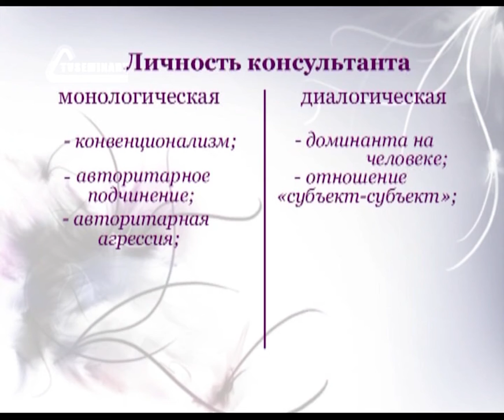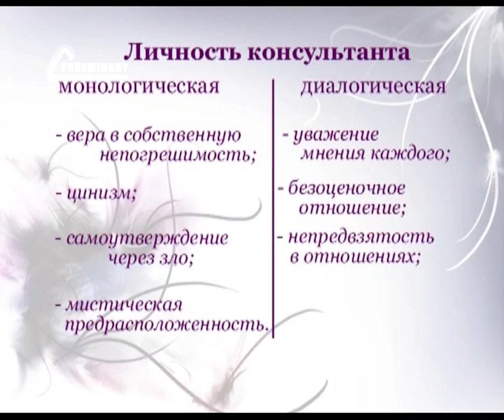PT208 Rus 3 Личность консультанта